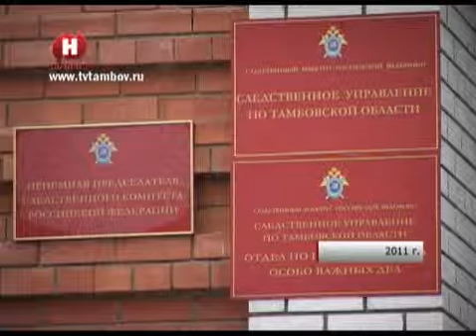Жителю Мичуринска, уличенному в жестоком убийстве, грозит а медицинская палата /НВ - Тамбов/